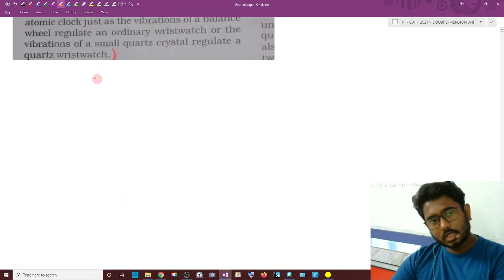Atomic clock | Concept version | Definition NCERT | Class 11 | Measurement of time | Uddalak